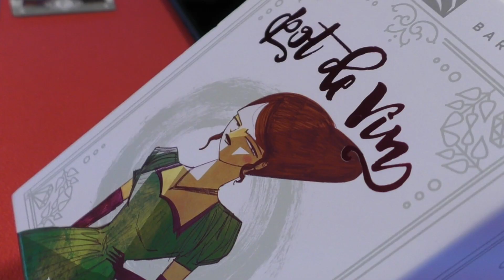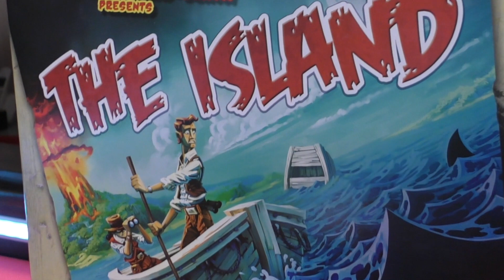¿A qué habéis jugado este fin de semana?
Nosotros hemos aprovechado el tiempo: Roll for the Galaxy, Gugong, Whistle Stop, Red7, Pot de vin, The Island, Pademic State of emergency, Food chain magnate, Pingüinos y The Island.

Si te gusta lo que hacemos, apóyanos en nuestra campaña de